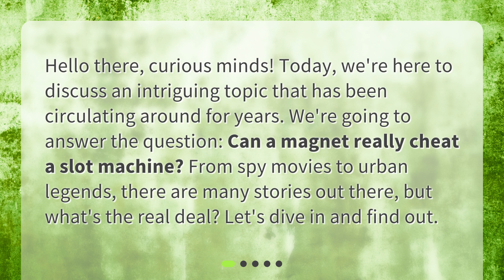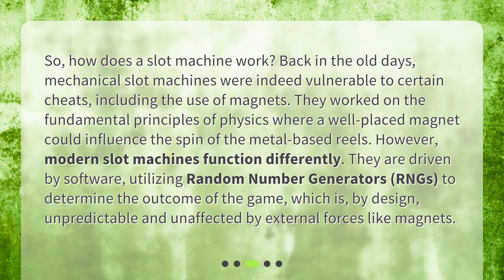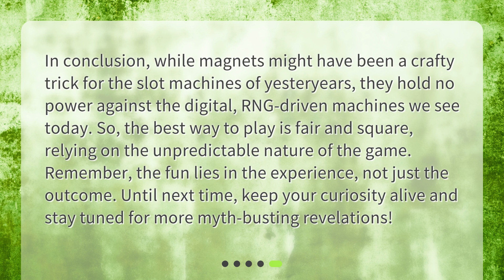Can a magnet really cheat a slot machine?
Debunking Myths: Can Magnets Really Cheat Slot Machines? • Discover the truth behind the age-old question: Can a magnet really cheat a slot machine? In this captivating video, we explore the history of slot machines, how they work, and whether magnets can actually influence their outcome. Prepare to be amazed by the technological advancements that have made cheating a modern slot machine virtually impossible. Join us as we debunk the myths and reveal the secrets behind this fascinating topic.

00:00 • Can a magnet really cheat a slot machine?
00:26 • What is a Slot Machine?
00:55 • How Does a Slot Machine Work?
01:32 • Can a Magnet Cheat a Modern Slot Machine?